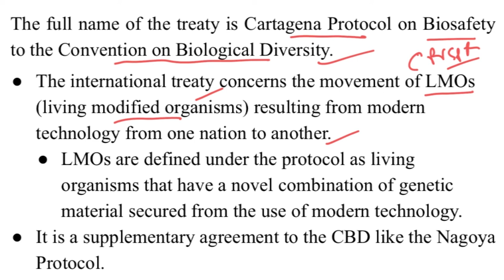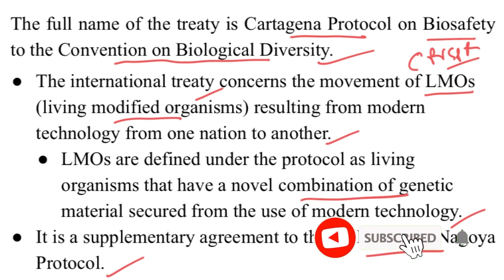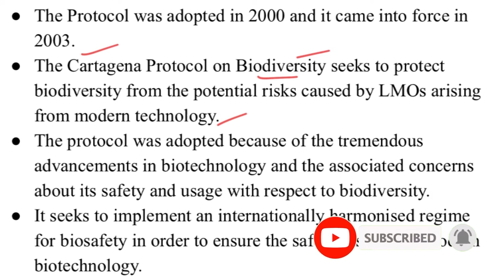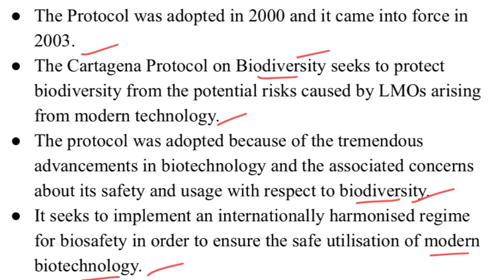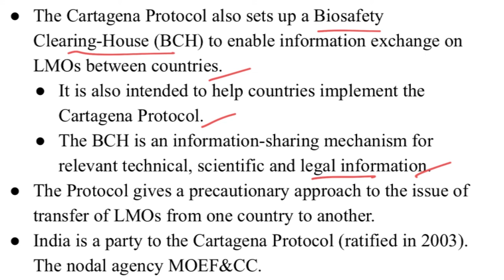Cartagena Protocol - Explained in Hindi | Current Affairs 2021 - 2THEPOINT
2thepoint Covers UPSC Civils Preparation Videos, Indian Economy, International Relations, Indian Polity, Geography, Indian Art and Culture UPSC Videos, Civil Service Preparation Strategy.